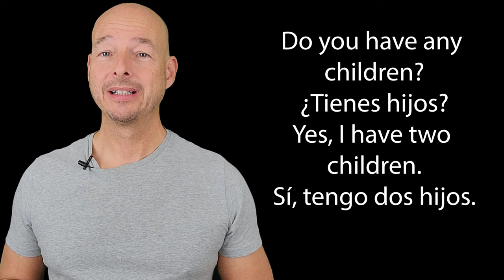Lesson 3 : Expressions with Tener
This course was discontinued and has been replaced with Qroo Paul's Spanish Master Course. You can access that course -- and other exclusive content -- in my private group, the Qroo Spanish Crew. Come check out it out.

Want to thank me with a coffee?
Join the Qroo Spanish Crew for more content!

Best AI to Learn Spanish (Langua)
Save an extra 25% on Langua annual plans with my code: QROO (all caps)

FINDING THE DISCOUNT BOX ON LANGUA (It can be tricky)
LAPTOPS: look for 'Add discount' just below the Subtotal and above the tax on the left (if tax applies in your country).
PHONES: You have to click 'Show order summary' when the checkout opens and it will reveal the same thing I described for laptops.